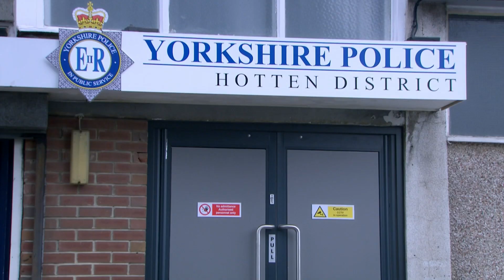Vanessa Gives Charity A False Alibi | Emmerdale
Vanessa panics and tells the police she was with Charity when Kim was pushed.